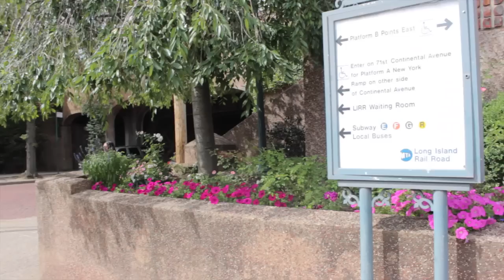Style White Jeans for Fall | Fall Fashion 2015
White jeans are the latest closet staple to break the rules and wear all year round. Here’s 3 ways to style white jeans for fall 2015. Outfit details are below.

OUTFITS IN THIS VIDEO:

Look 1: CASUAL COOL-TONES

Look 2: POP OF PAISLEY

Look 3: CITY CHIC

FILMING: Camera: Canon Rebel T5i